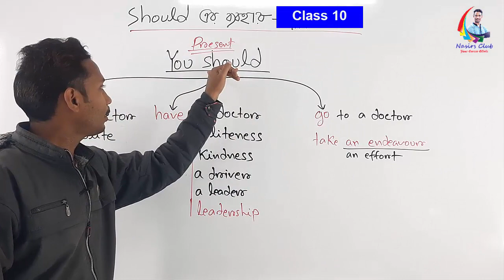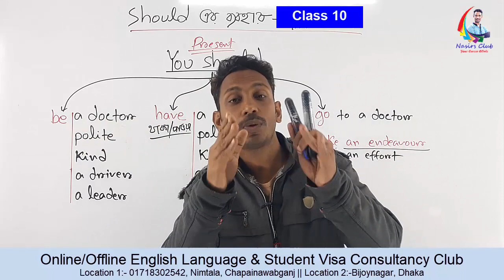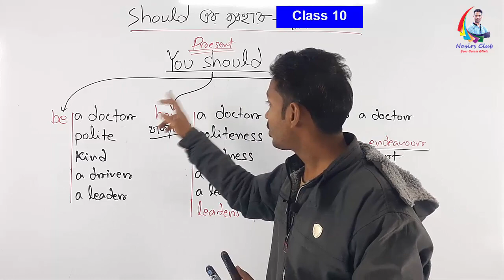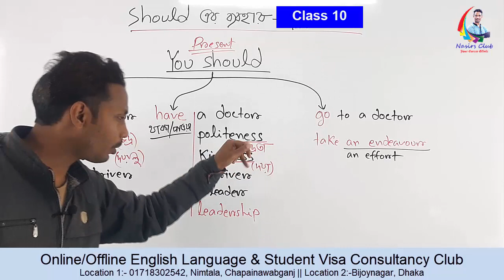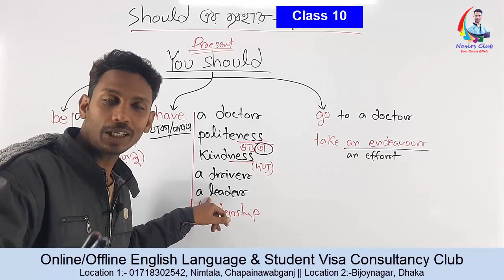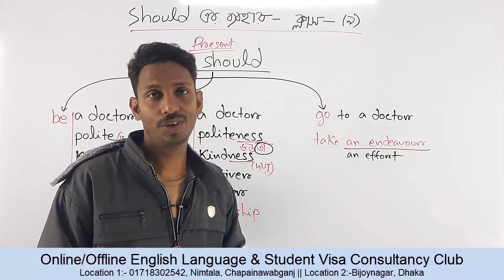Should এর বিভিন্ন ব্যবহার শিখি | Modal Auxiliary Verb | Class 10